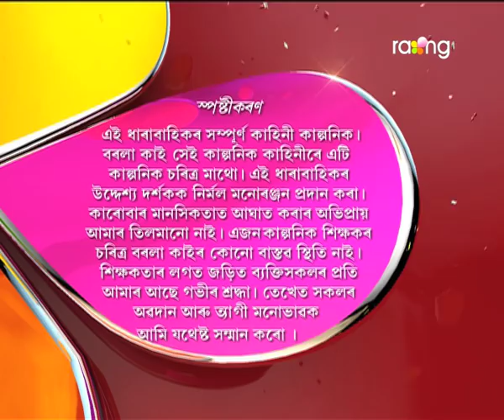Borola Kai - বৰলা কাই | 11th Nov 2017 | Full Episode | No 798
আন্ধাৰৰ সুযোগ লৈ মাজৰাতি বোধেশ্বৰক বাৰু কোনে মাৰিলে?